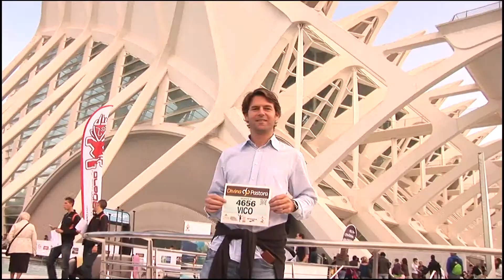Gracias. Maratón Divina Pastora Valencia 2012 | Runner's World España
Gracias. Maratón Divina Pastora Valencia 2012.